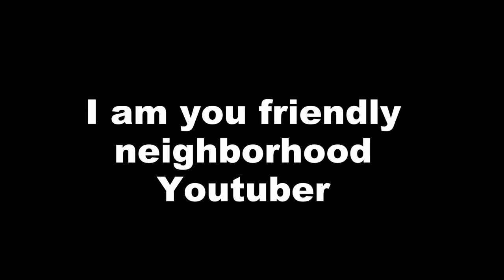Why does this Sonic game HATE ME